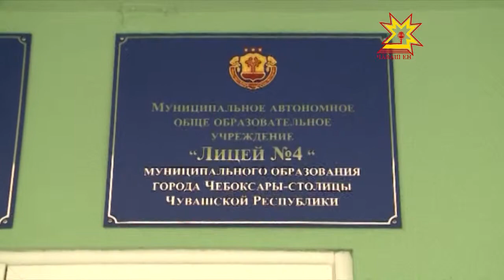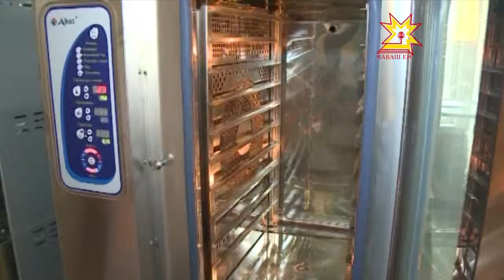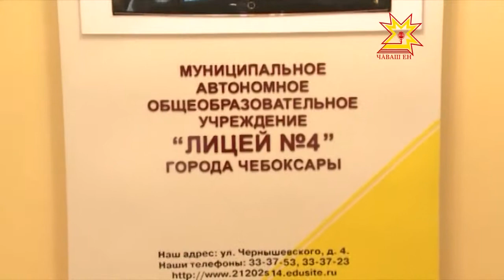Глава Чувашии на городских объектах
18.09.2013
Глава республики ознакомился со строительством бывших проблемных объектов, ремонтом столичного лицея и состоянием дел на одном из предприятий. Михаил Игнатьев встречался с жильцами и отвечал на их вопросы.